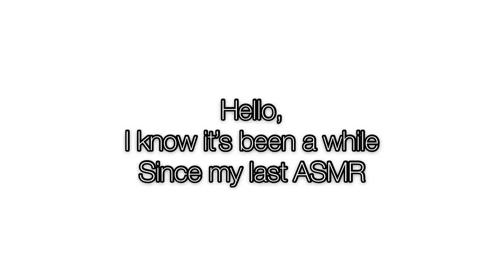🌻 A message to my supporters ☮️💟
Next ASMR reading upload will be on Monday